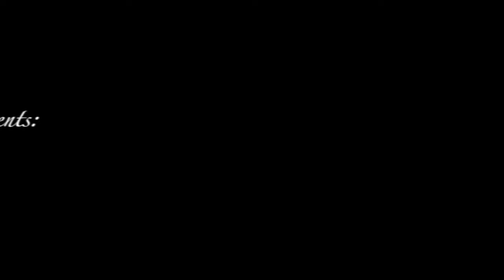Bring it On: The Musical Trailer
Trailer for Devon Frieder Production's "Bring it On: The Musical" (January 11-20, 2019).